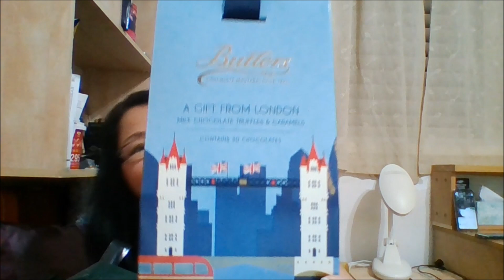(56) UNBOXING Pasalubong.